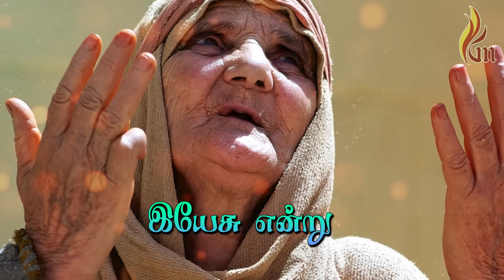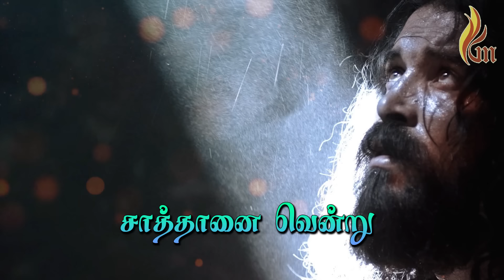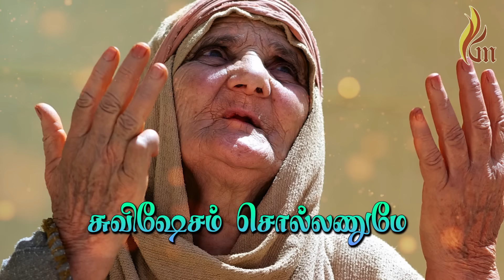Ayya Um Thiru Naamam | Jebathotta Jeyageethangal - Vol 8 | Father S J Berchmans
Jebathotta Jeyageethangal - Vol 8
Song : ayya Um Thirunamam
Lyrics & sung By : Father S J Berchmans
Lyrics Video By : Ratchagan ( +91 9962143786)
publisher: Magnetic Marketing Pvt Ltd

Aiyaa Um Thiru Naamam Lyrics in English

aiyaa um thiru naamam
akilamellaam parava vaenndum
aaruthal um vasanam
anaivarum kaetka vaenndum

1. kalangidum maanthar
kalvaari anpai
kanndu makila vaenndum
kaluvappattu vaala vaenndum - aiyaa

2. irulil vaalum maanthar
peroliyaik kanndu
iratchippu ataiya vaenndum
Yesu entu solla vaenndum - aiyaa

3. saaththaanai ventu
saapaththinintu
viduthalai pera vaenndum
vetti pettu vaala vaenndum - aiyaa

4. kurudarellaam paarkkanum
mudavarellaam nadakkanum
sevidarellaam kaetkanumae
suvishaesam sollanumae - aiyaa

Amazon music